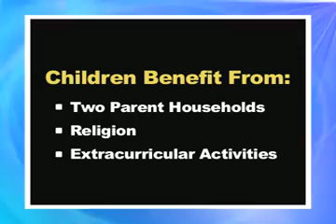Family Facts for September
Pat Fagan talks about Family Facts for September.